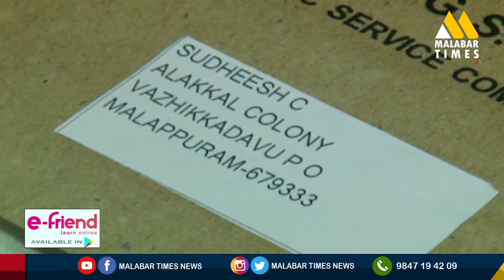ജനപ്രതിനിധിയായി സ്ഥാനമേറ്റ് രണ്ടാഴ്ച തികയും മുമ്പെ പൊലീസ് സേനയില്‍ - Malappuram Police Recruitment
ജനപ്രതിനിധിയായി സ്ഥാനമേറ്റ് രണ്ടാഴ്ച തികയും മുമ്പെ
പൊലീസ് സേനയില്‍ ജോലി ലഭിച്ചതിന്‍റെ ആഹ്ളാദത്തിലാണ് സുധീഷ്.
നിലമ്പൂര്‍ ബ്ലോക്ക് പഞ്ചായത്തിലേക്ക് വഴിക്കടവ് ഡിവിഷനില്‍നിന്നാണ്
സി പി എം സ്ഥാനാര്‍ഥിയായ സുധീഷ് 1096 വോട്ടിന്‍െറ ഭൂരിപക്ഷത്തില്‍
ജയിച്ചത്.ആദിവാസി ഉദ്യോഗാര്‍ഥികള്‍ക്ക് വേണ്ടിയുള്ള കേരള
പൊലീസിലെ പ്രത്യേക നിയമനം വഴിയാണ് ഇപ്പോള്‍ ജോലി ലഭ്യമായത്.